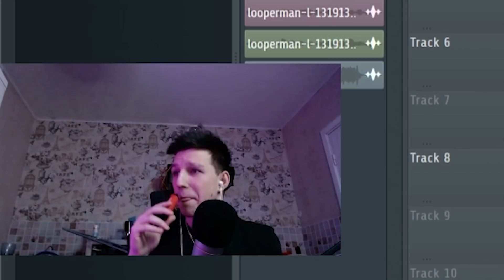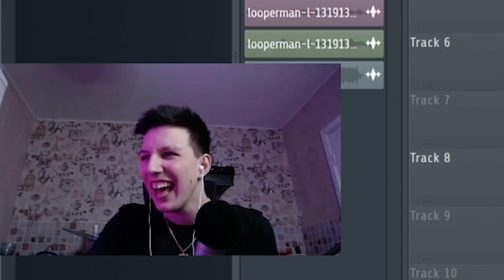mazellovvv - БОГДАН (feat. bogdan, olya, dispetcher, maksim)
MZLFF - БОГДАН, богом дан (feat. bogdan)

Зачем 30 секунд черного экрана в начале ролика?
В первые 30сек за маты могут дать 18+ на ролик и он будет меньше рекомендоваться на ютубе!